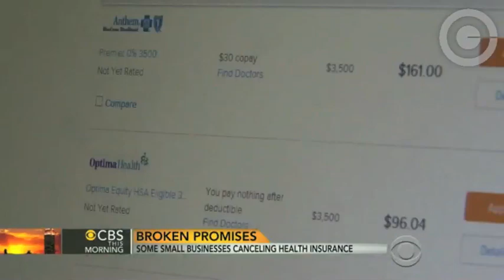CBS News: Obama Administration Knew in 2010 that Millions Would Lose Employer --Based Insurance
CBS News' Sharyl Atkisson  reports that the Obama administration knew as far back as 2010 that employers would likely cancel company insurance policies under Obamacare despite the denials from White House press secretary Jay Carney.